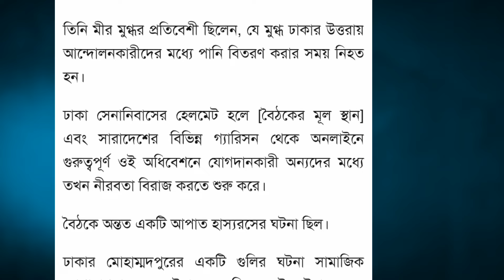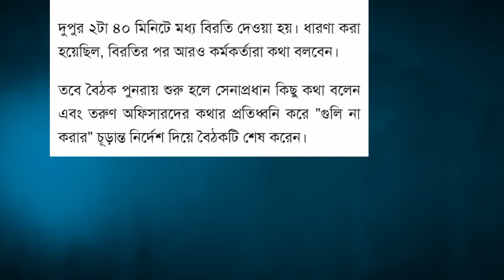সেনাপ্রধান যে দুটি গানের মাধ্যমে সেনাবাহিনীকে গণঅভ্যুত্থান সমর্থনের বার্তা দেন || Mass Protest